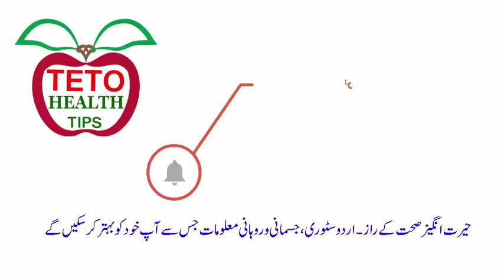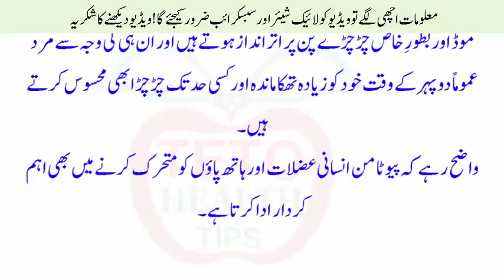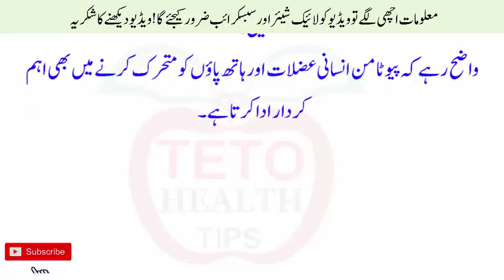MARD Dopahar Ko Chirchy Kiu Ho Jaty Hain | Teto Health Tips Update 2018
MARD Dopahar Ko Chirchy Kiu Ho Jaty Hain

         Channel
  TETO HEALTH TIPS